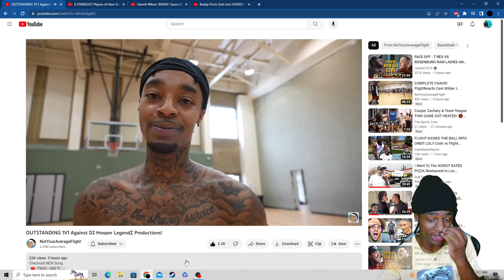Flightreacts vs LegendZ Productions LONG ANTICIPATED 1V1 VERY SUPRISING!!